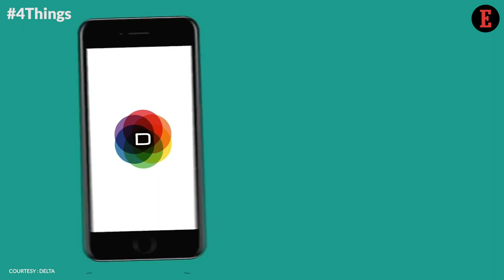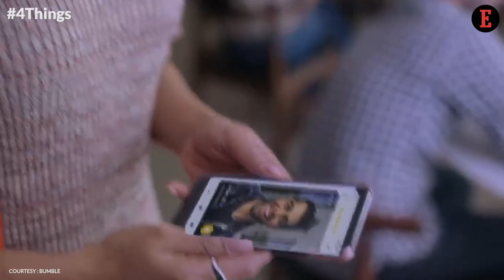4 Things to Know For February 13: News that Entrepreneurs Can Use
Our Features Writer Bhavya Kaushal gives a sneak peek into the important news for entrepreneurs.